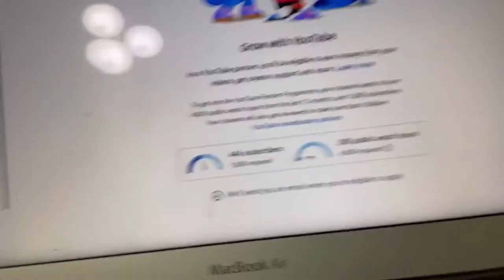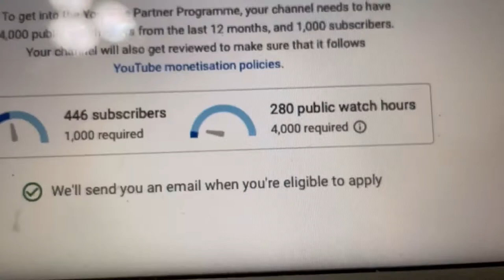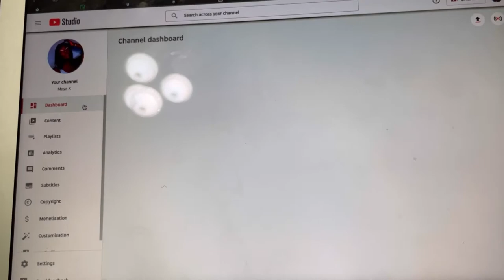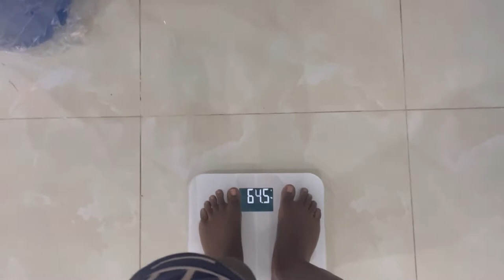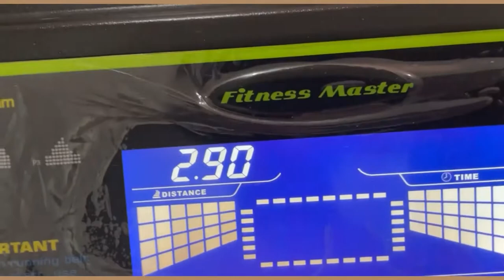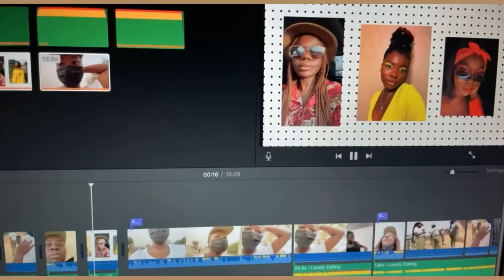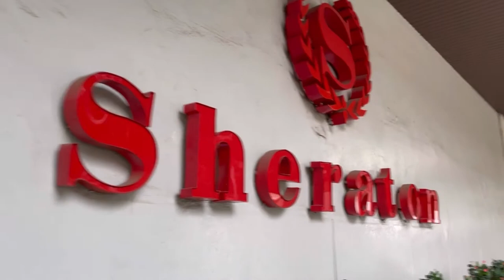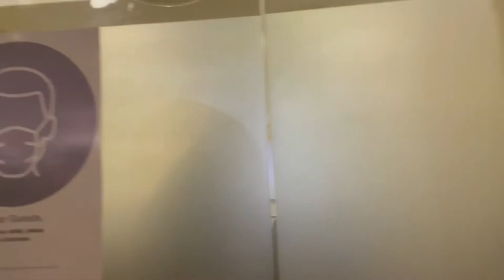I met EDDIE WATSON 😱 + other random days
Hey love,
Welcome or welcome back. Here are just few days in my life.

Sub goal: 2000 by the end of 2021